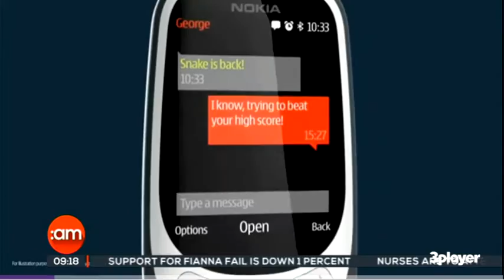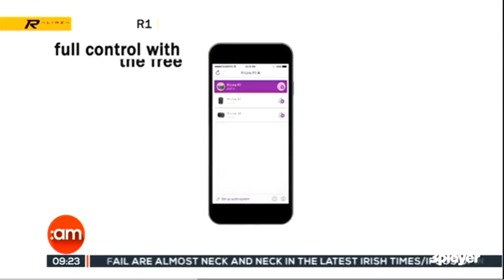tv3 ireland AM 02 03 2017 Retro Gadgets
Colin Baker Gadget Guy takes a look at the new 2017 Nokia 3310 and other items on the retro gadget theme